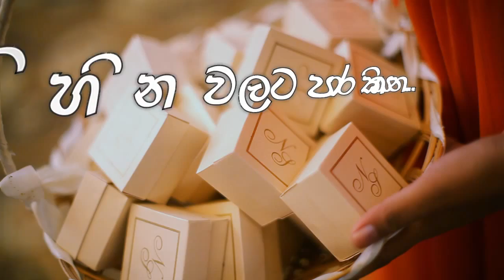The Wedding Show 2013 Pearl TV - Sri lanka 1st Online TV Channel 24h Live Broadcasting